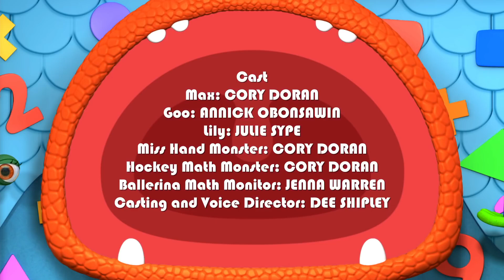Monsters | Double Trouble | Learn Math for Kids | Cartoons for Kids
Muddle Monster wants to play Whack-a-Monster-Ball with Double Monster, but the Squad have to learn how to make everything double before DM will play!